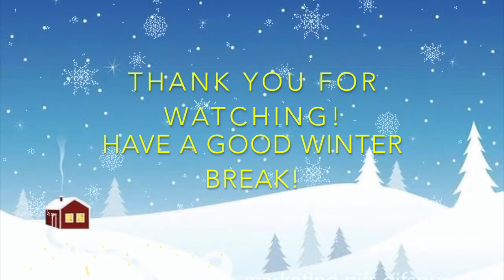Happy Holidays from Hopkins BME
Hopkins BME undergraduate students and faculty wish you a happy holiday season!